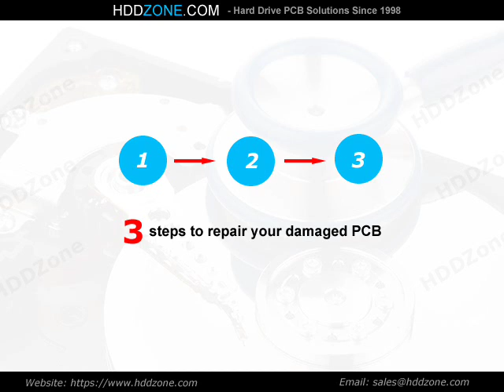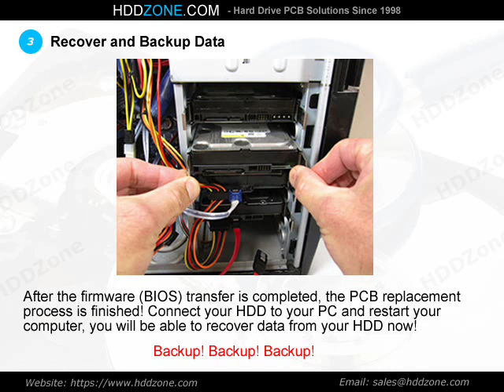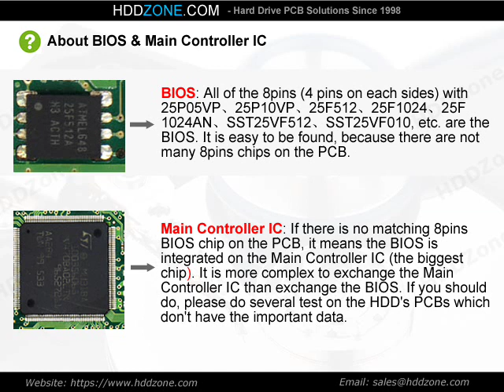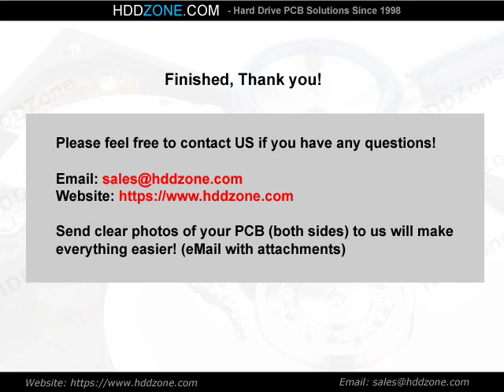PCB 100406538 for Seagate ST3500630AV Hard Drive